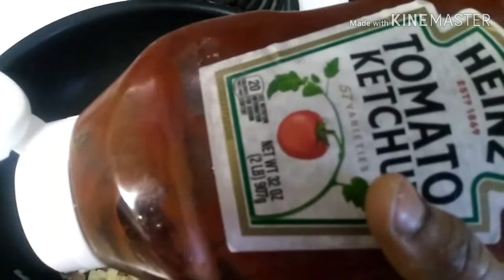Saturday vlog/my son dance/Rainy day/idly in cooker/టొమాటో ప్లంట్ వచింది/watching old movie/Telugu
Hi friends,

I am sharing Saturday vlog .